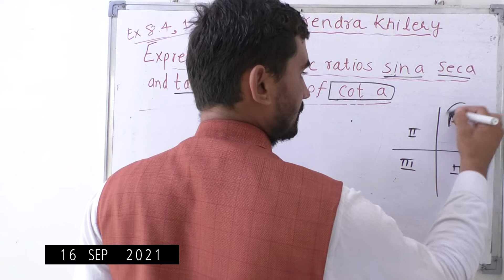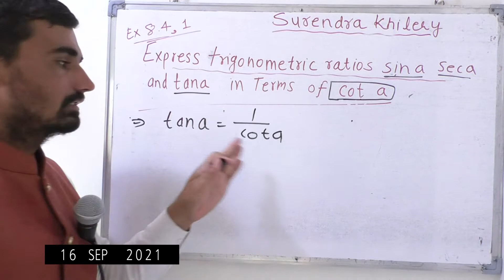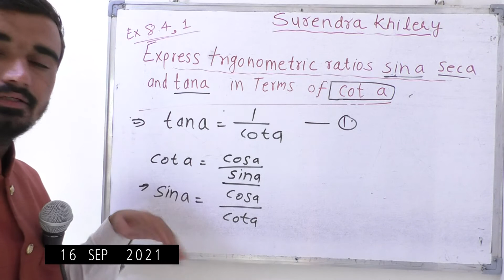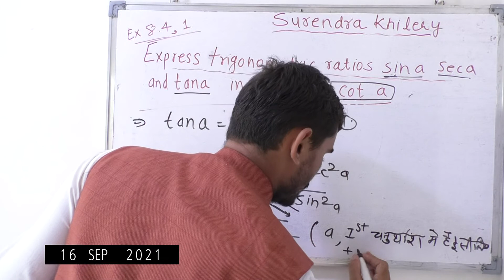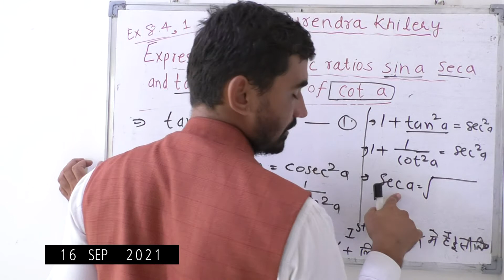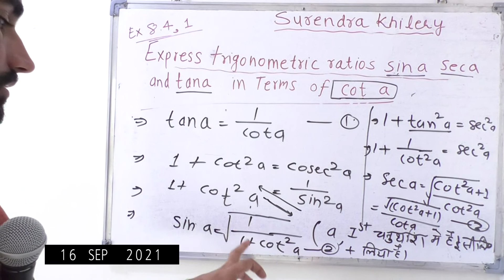express the trigonometric ratios sin a sec a and tan a in terms of cot a